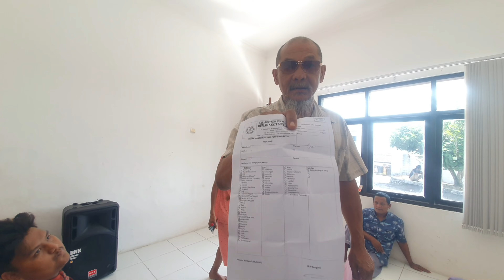aktifitas anak2 yjb/ main bola voli#jiwaberseri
🛑 YAYASAN RUMAH SINGGAH JIWA BERSERI

🏠ALAMAT : Balai Pemulihan dan Pengembangan Sosial (Jl. Siliwangi No.67, Rangkasbitung Tim., Kec. Rangkasbitung, Kabupaten Lebak, Banten 42313)

📿Terimakasih banyak, semoga kebaikan nya dibalas oleh allah berlipat ganda. Aamiin 😇🙏